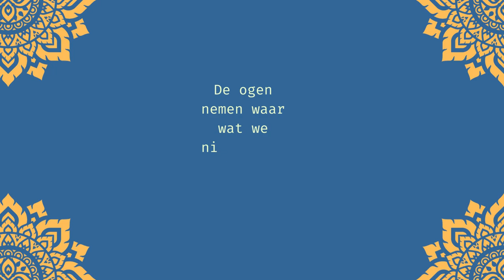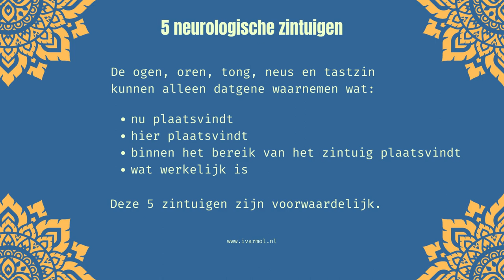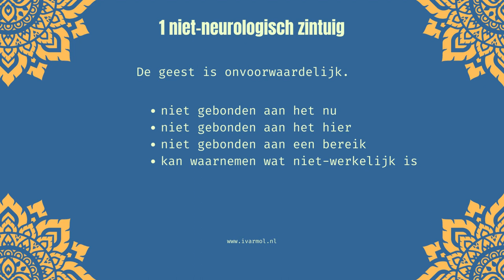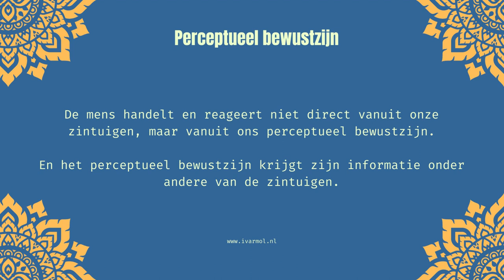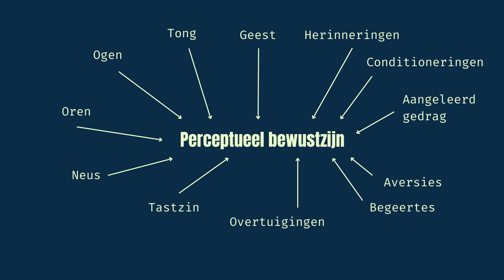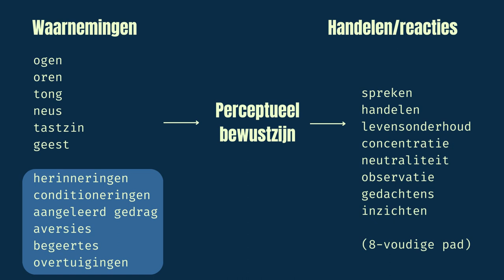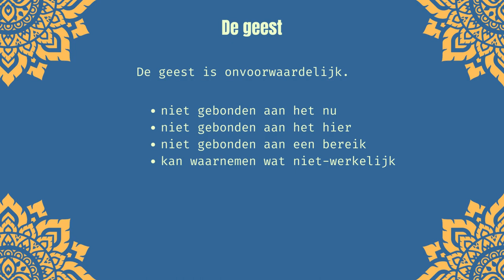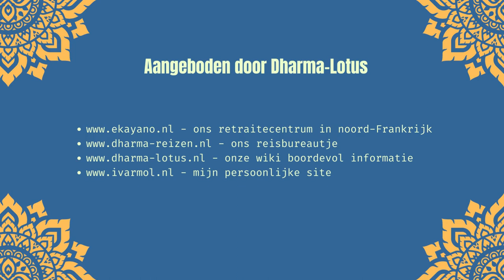Ons Bewustzijn (de Boeddhistische visie)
Bewustzijn. Wat is dat nu eigenlijk en kan je er iets mee?
In deze film geef ik de Boeddhistische uitleg over dit onderwerp.

Ik ben Ivar Mol, oprichter van Dharma-Lotus en Ekãyano.

Dharma-Lotus is een boeddhistische organisatie met 6 'vestigingen' in Nederland en Ekãyano is ons retraitecentrum nabij Viel-Saint-Remy in noord-Frankrijk. Hier geven wij meerdaagse cursussen en retraites voor maximaal 10 deelnemers en zijn er periodes waarin je welkom bent als B&B gast.

Tot slot organiseren wij Boeddhistische pelgrimages naar India, Nepal en Sri-Lanka.

Kijk voor alle informatie:

- (mijn persoonlijke site, vestiging in Breda)
- (onze wiki, met heel veel achtergrond informatie)